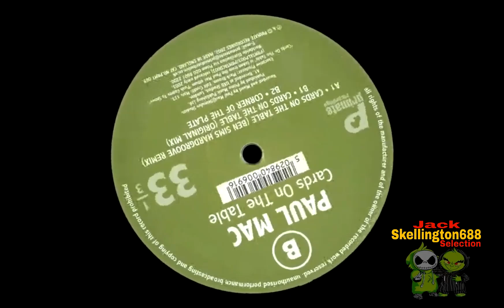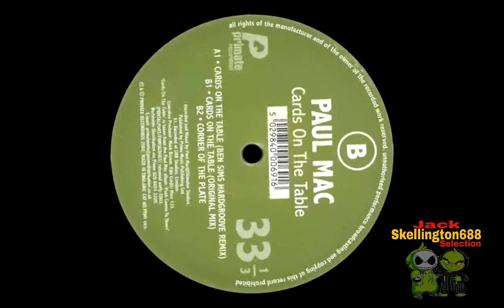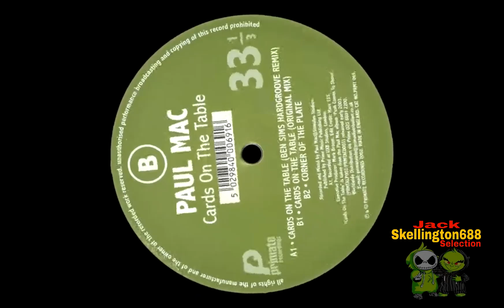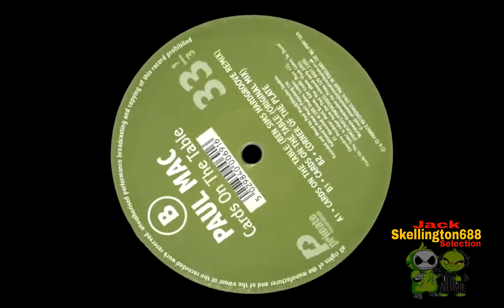Paul Mac - Corner Of The Plate (Original Mix)